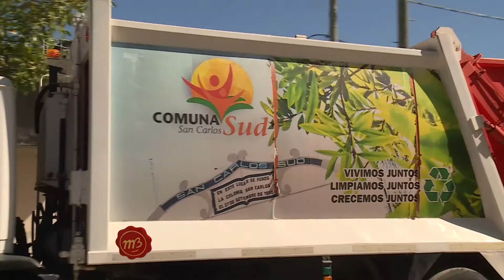Comuna San Carlos Sud Nuevo galpón comunal, proyectos y obras sustentables - Santiago Walker